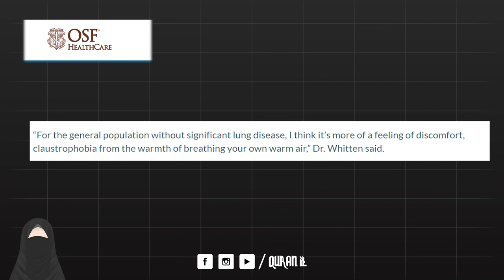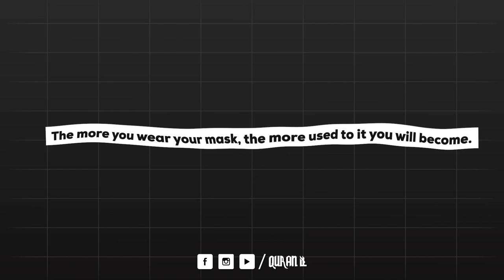Main NIQAB Nahi Kar Sakti! | میں نقاب نہیں کر سکتی! | I Feel Suffocation in Niqab, What Should I Do?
Main NIQAB Nahi Kar Sakti! | I Feel Suffocation in Niqab, What Should I Do? |

IN THIS VIDEO WE ARE GOING TO DISCUSS WHAT A WOMAN SHOULD IF SHE FEELS SUFFOCATED IN NIQAB

if you have medical illness than you can avoid wearing niqab

but if your lungs are working properly but you feel lack of oxygen in side a niqab then:

solution : wear a medical mask

Struggling to wear a mask? Follow this advice

It’s true that wearing a mask can be uncomfortable or annoying,

And while mask-induced anxiety might be just that – anxiety – it still can be a struggle for some people to wear a mask for long periods of time.

“For the general population without significant lung disease, I think it’s more of a feeling of discomfort, claustrophobia from the warmth of breathing your own warm air,” Dr. Whitten said.

“With people with significant lung disease, if you cover their mouth and nose with anything, they do feel a little bit short of breath,” Dr. Whitten said.

When Dr. Whitten refers to “significant lung disease,” he’s talking about something more serious than routine asthma, which can usually be controlled with treatment.

Conditions such as emphysema, pulmonary fibrosis or another illness that could cause a person to receive oxygen therapy could explain that difficulty, which may be cause for concern.

“If your lung disease is so severe that it causes you that much discomfort, you probably shouldn’t be out and about. It may be safer for somebody else to do your errands if you can find that person,” Dr. Whitten said.

Studies have shown that people with properly functioning lung and respiratory symptoms do not experience a change in blood oxygen levels when wearing a mask. What’s making you feel uncomfortable is more likely a mental block than a physiological lack of oxygen.

However, not all masks are created equal when it comes to comfort for an individual. If you’re struggling to wear a mask, try these tips:

If you struggle with a cloth mask, try a disposable paper mask instead. Also called surgical masks, these may be thinner and lighter than a reusable cloth mask while still offering you protection.

If the ear loops bother you, look for a mask with ties that go behind your head. These mask sewing instructions contain suggested fabrics and the option for either loops or ties.

Don’t give up too easily. The more you wear your mask, the more used to it you will become.